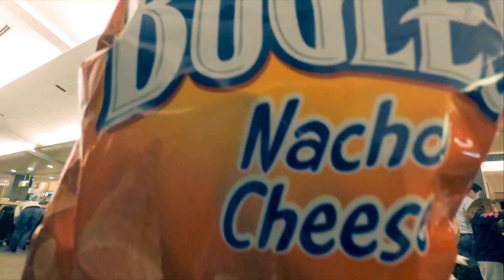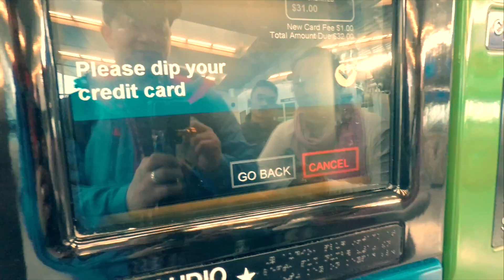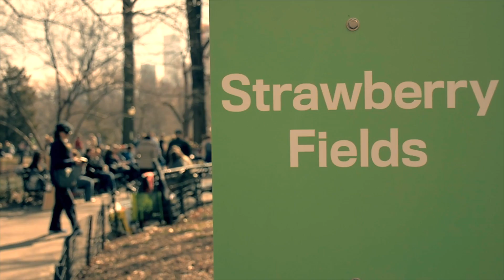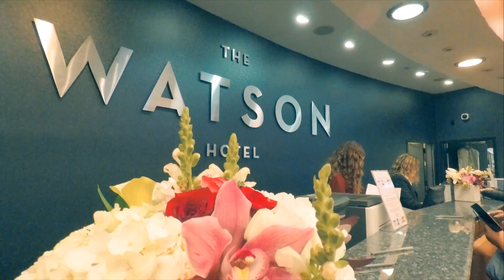NEW YORK CITY VLOG EPISODE 1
NEW YORK CITY VLOG EPISODE 1 of 4.  WHAT TO SEE, WHAT TO EAT, WHAT TO DO.  LET’S VISIT CASEY NEISTAT’S STUDIO!!
First day in New York City!!! When you get off the subway and onto the street,  you will be welcomed by super tall structures!  As you stare in awe around your surroundings, you start look down and a New York cab will have almost hit you!  Enjoy!
Places in the video:
Airplane Ride
Central Park
Muesum of Natural History
Watson Hotel
New York City Subway
Casey Neistat’s Studio
Chinatown
Hop Kee Chinese Restaurant
Juicy Spot Rolled Ice Cream Joint
Chinatown Ice Cream Factory
Doyer Street- The infamous axe gang fights happened in this street
Nom Wah tea Parlor